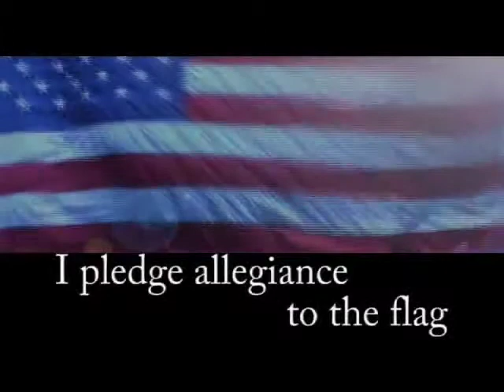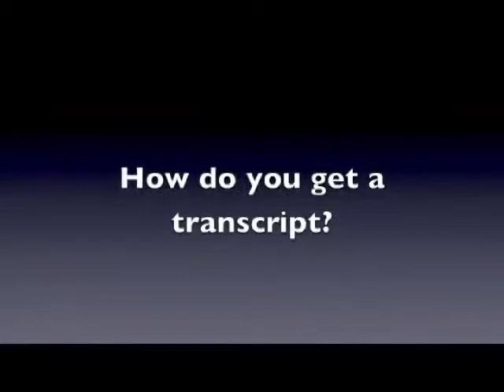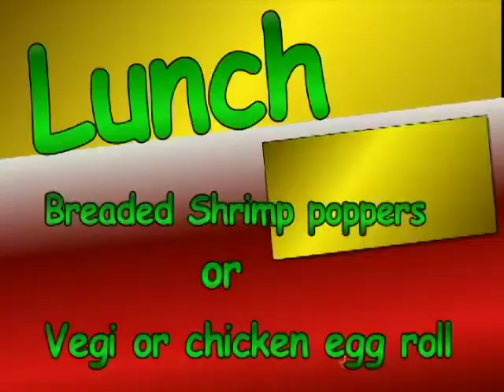11-14-2011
Monday's Rahs Report! There is only two weeks left until Tri one is over!!